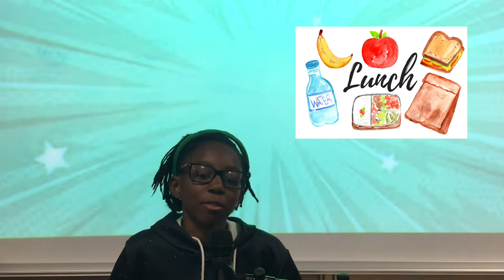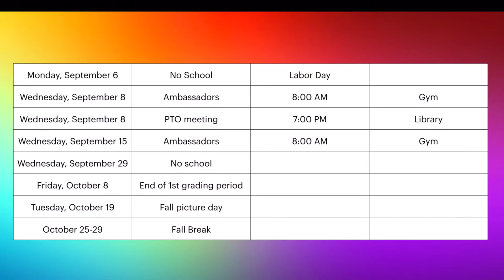WHETV Friday, September 3, 2021